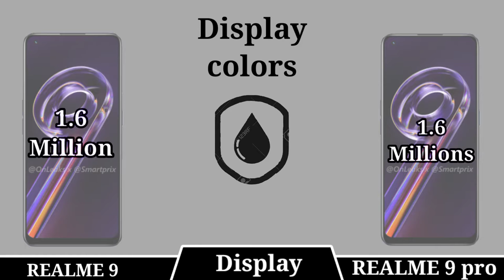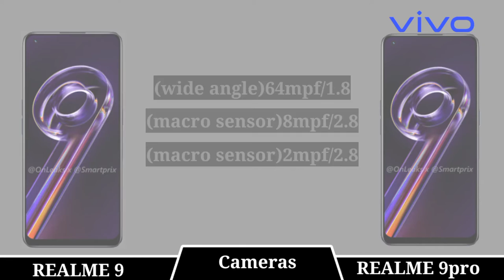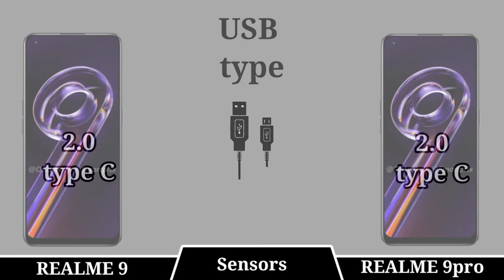REALME 9 vs REALME 9 Pro full Comparision camera test & PUBG test performance test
__________________________________________________ realme9pro realme9 realme9vsRealme9pro 9vs9pro
Are You
Realme 9 Prime
Realme 9 pro max
Realme 9i
Realme 9a
Realme 9 pro price in india

realme 9 pro atc,
realme 9 pro chipset,
realme 9 pro colours,
realme 9 pro launch date in bangladesh,
realme 9 pro launch date in india and price,
realme 9 pro specs and price philippines,
realme 9 pro specifications price,
realme 9 pro snapdragon,